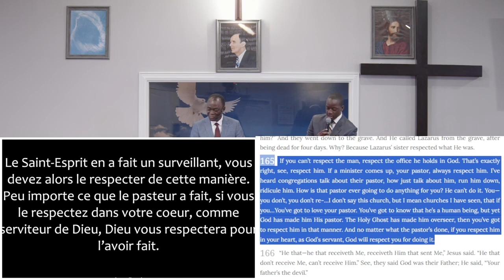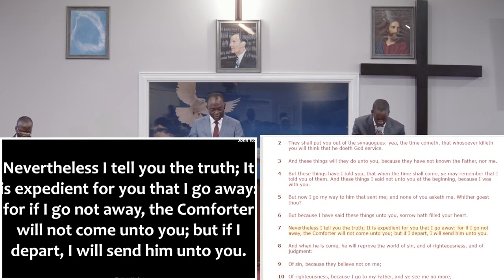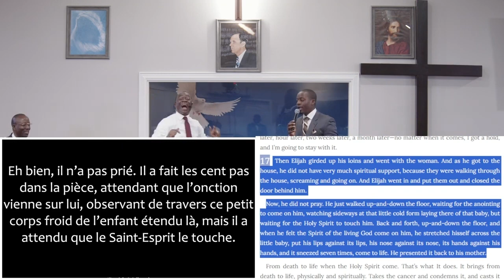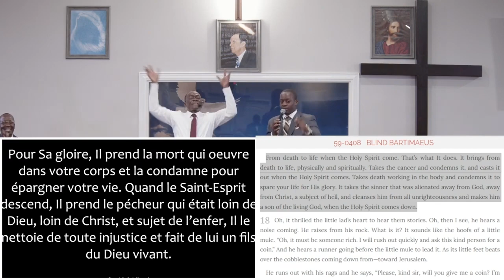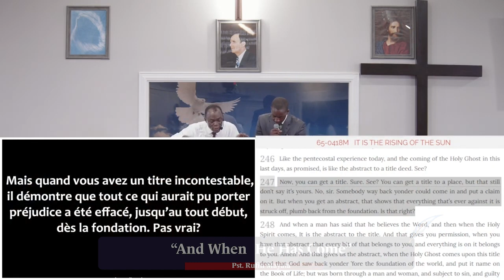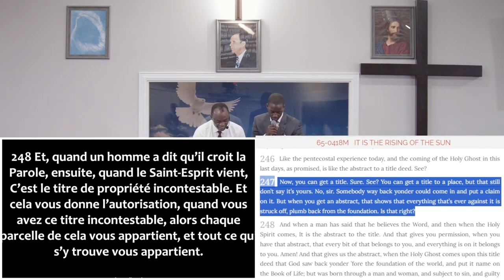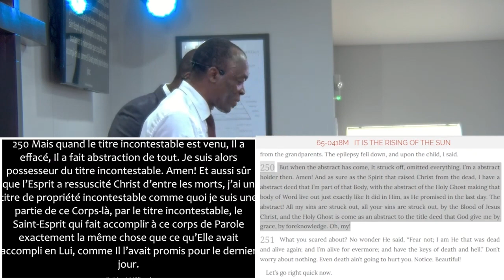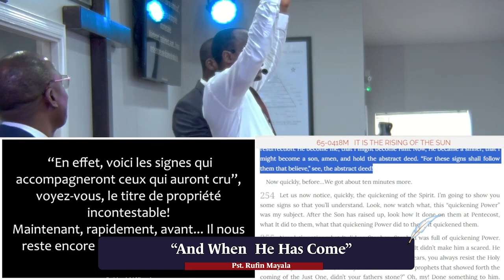09-03-2023 | AND WHEN HE HAS COME : PST. RUFIN MAYALA [CONGO, BRAZZAVILLE]